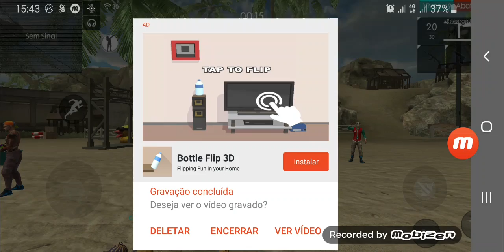Er12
Ty89
45capitulo
Ui